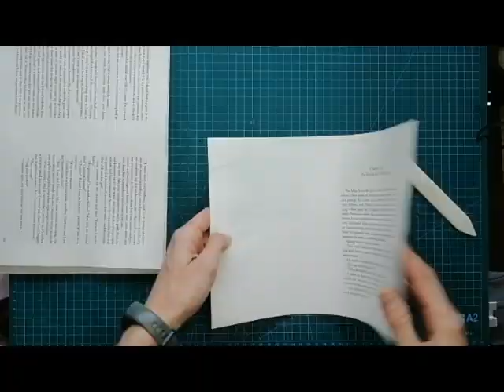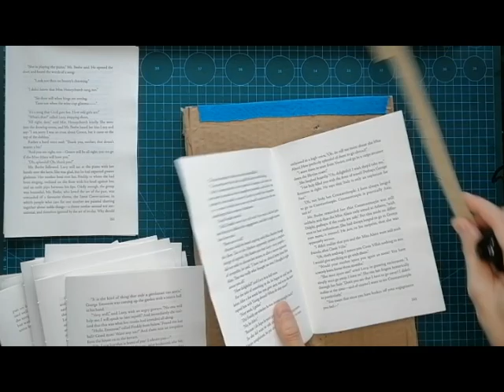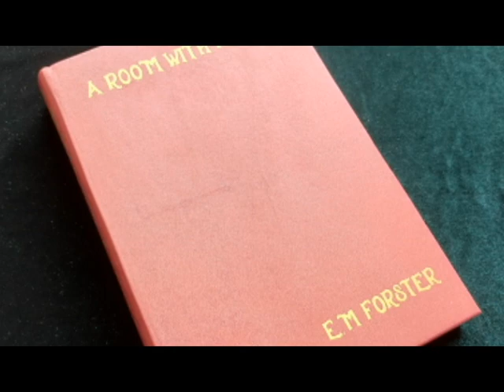Books for Ukraine - A Room with a View by E.M. Forster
A full leather binding of a novel A Room with a View by E.M. Forster
This is the first book of my charity project - books for Ukraine.